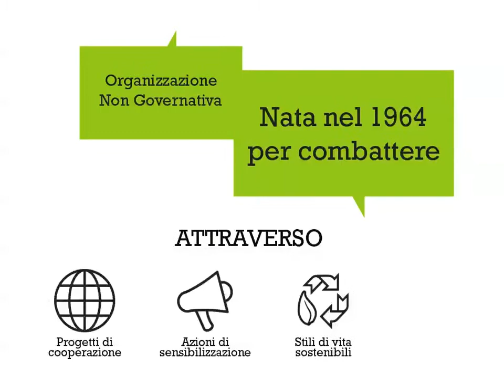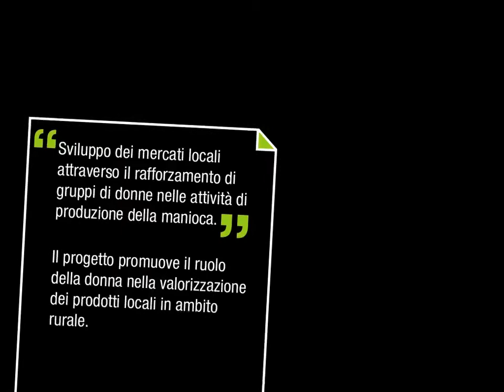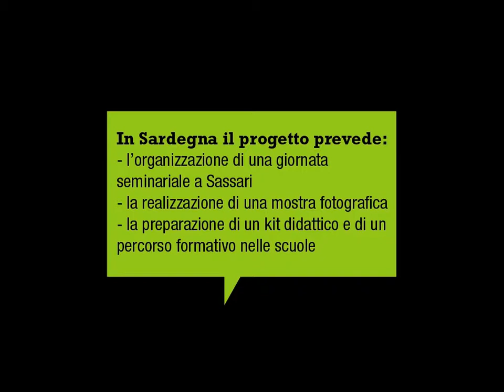Mani Tese in Benin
Progetto di cooperazione realizzato da Mani Tese in Benin con il finanziamento della regione sardegna e il sostegno sul territorio italiano del Comune di Sassari, dell'Università di Sassari e dell'Associazione noiDonne 2005. Il progetto è stato realizzato in Benin con il contributo dell'associazione locale A.I.-A.D.S. - KIBARE.